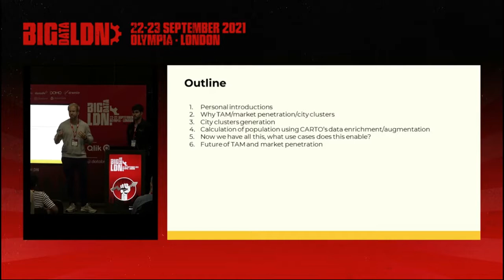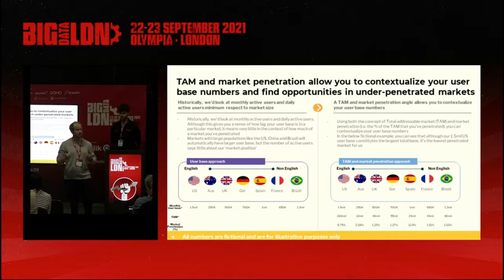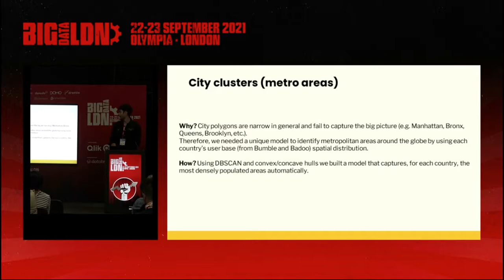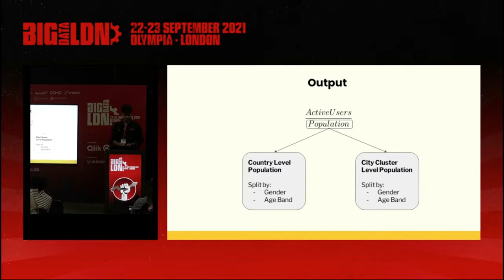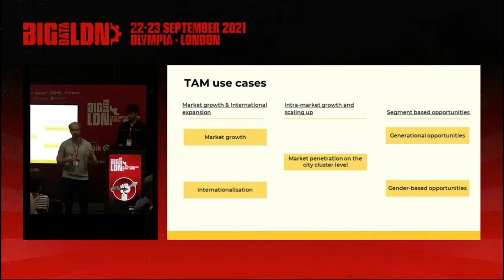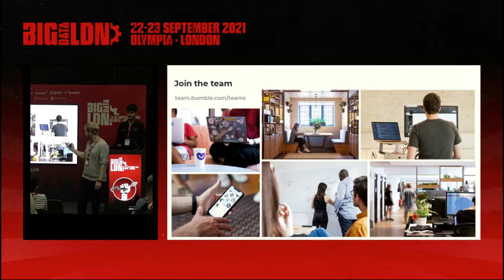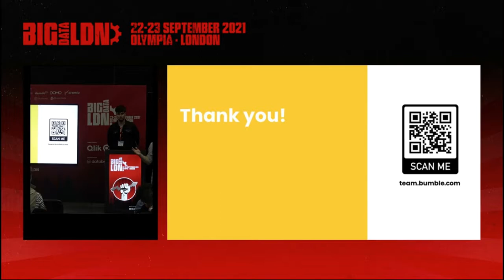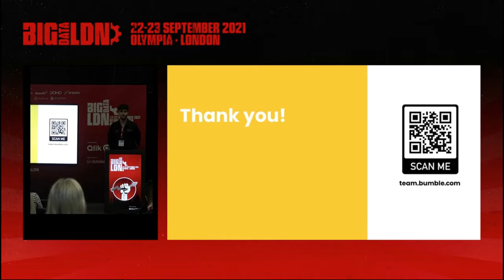How Geospatial Analytics Marries External and Internal Data | Bumble & CARTO at Big Data LDN 2021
In this talk from Big Data LDN '21, Bobby den Bezemer, Business Insights Lead, and Marcos Conde, Senior Data Analyst, discuss how geospatial analytics, fueled by internal and external location data, is key for accurately estimating total addressable markets and market penetration at Bumble.